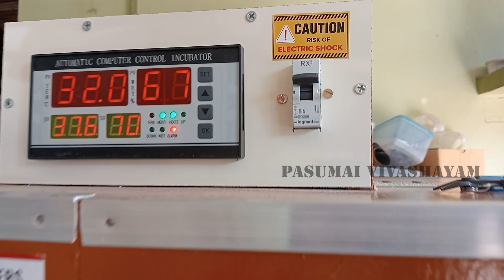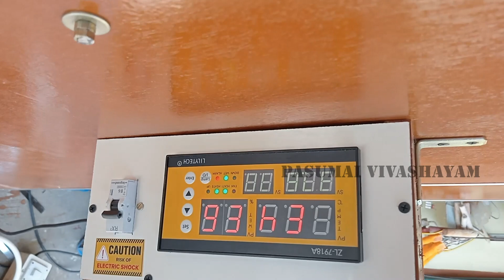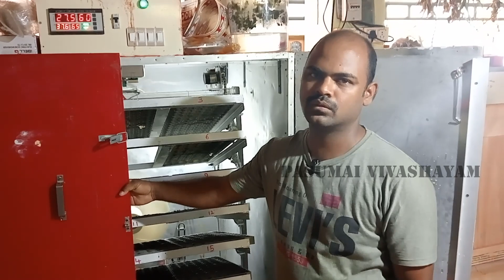ஒருதடவை செலவு வாரம் வாரம் வருமானம்/One-time cost is weekly income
கோழி குஞ்சி பொரிப்பான்குறைந்த விலையில் கோழி குஞ்சி பொரிப்பான்
இந்த வீடியோ பற்றிய தொலைபேசி எண்களுக்கு
மனோஜ் குமார்

ஒருதடவை செலவு  வாரம் வாரம் வருமானம்

நாமக்கல் கோழி குஞ்சி பொரிப்பான் விற்பனை,
பசுமை விவசாயம் கோழி குஞ்சி பொரிப்பான் விற்பனை,
குறைந்த விலையில் கோழி குஞ்சி பொரிப்பான் விற்பனை,
கோழி குஞ்சி பொரிப்பான் விற்பனை,
hen incubator sales in Tamil,
hen Hatchery sales in Tamil,
low cost Hatchery sales in Tamil,
kuraintha vilayil kozhi kunju porippan iyanthiram virpanai,
kuraintha vilayil kozhi kunju porippan sales in Tamil,
kuraintha vilayil incubator sales in Tamil ,
kuraintha vilayil Hatchery sales in Tamil,

pasumaivivashayam.in  கிளிக்பண்ணுங்க